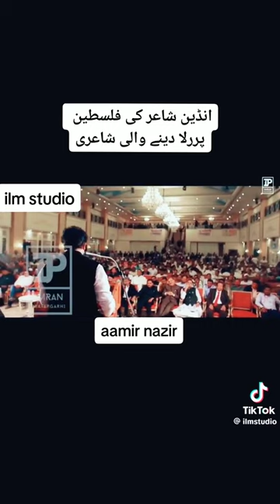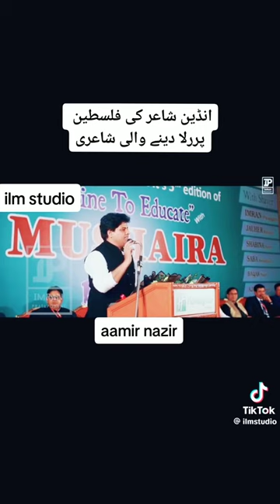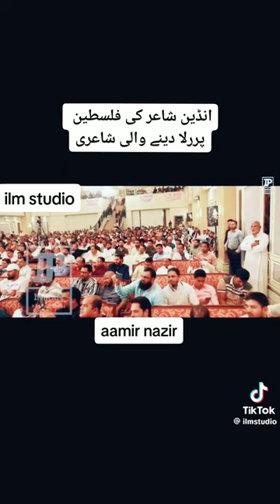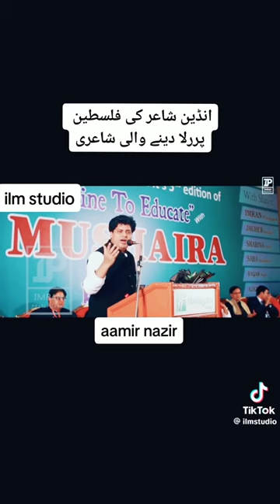Prominent Poet of India Imran Bhai is presenting Poetic Pain on Palestinian's Genocide by Israel !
Allaahumma Ayyidil Islaama wal Muslimeen !